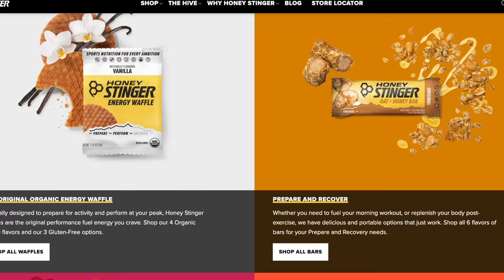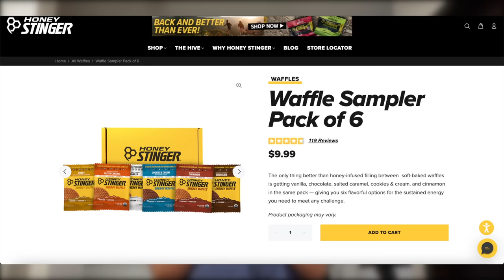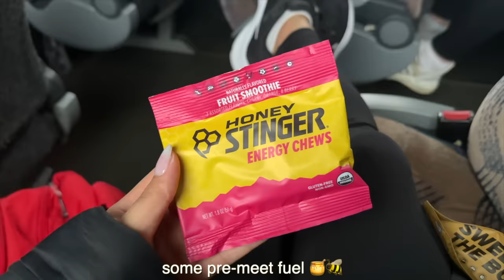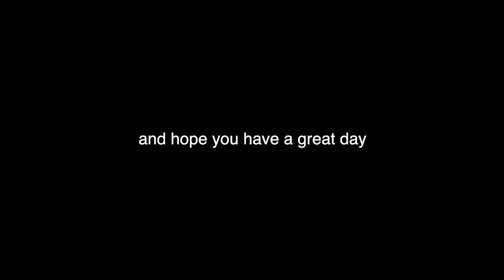A GYMNASTICS CONFERENCE CHAMPIONSHIP VLOG! (grwm & meet day vlog)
Honey Stinger is trusted by 37 college gymnastics teams! The one teams trust.

Amazon Storefront